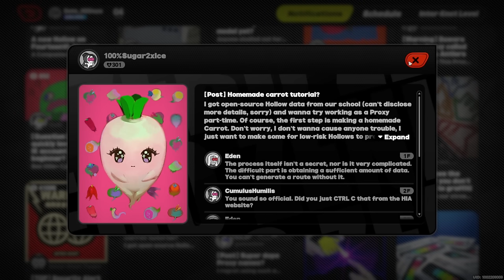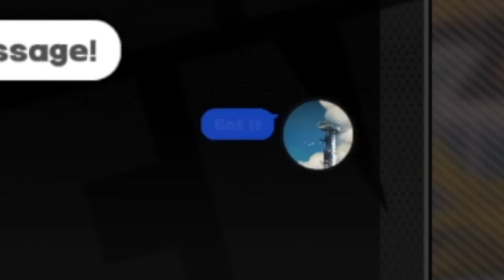They Challenged Me.... So I Mastered Their Game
ZZZ Is now available on PC, PS5, and mobile platforms!